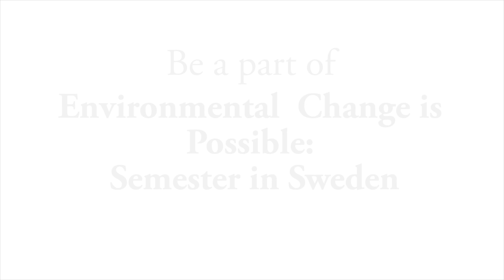Newman Institute Housing Options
Learn about the Loyola University Chicago Institute of Environmental Sustainability study abroad program housing options that are available at the Newman Institute in Uppsala, Sweden.